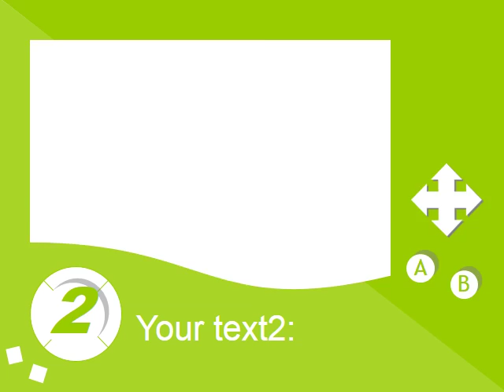Free Download Cool PPT Template SLIDES IN POWERPOINT # 160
Clean Free Cool PowerPoint Template Designs – This PPT Templates is a unique presentation performed in the most common Chinese PPT format. It comes with free PPT Slides, Agenda, overview slides, process, and core values. all elements are vectors and fully editable.